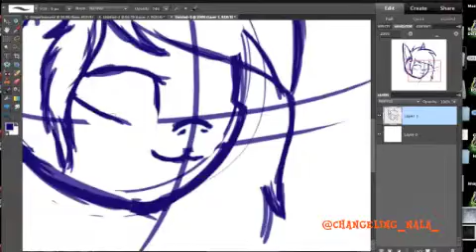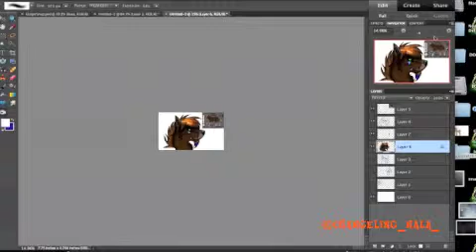Two Quick SPs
Damn I haven't upload in a long time. Enjoy this random speedpaint of my somewhat improvement. These kinda suck.